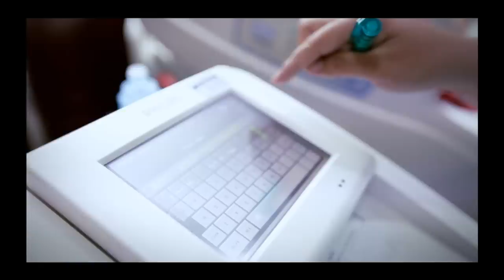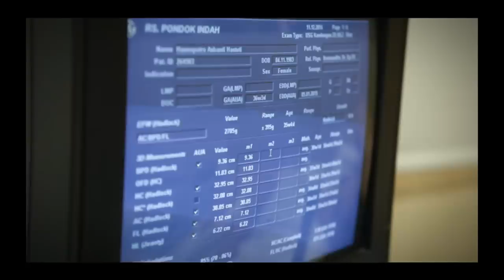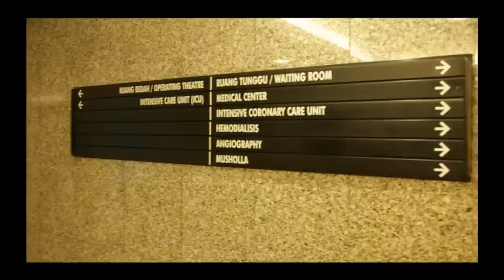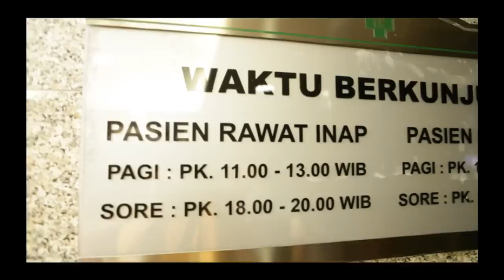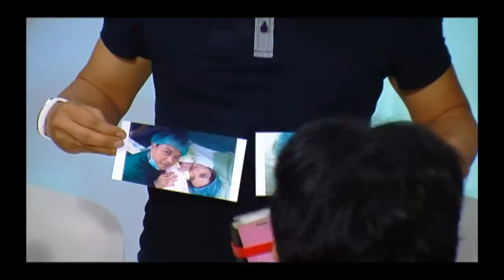Anakku - ASHANTY Episode 3